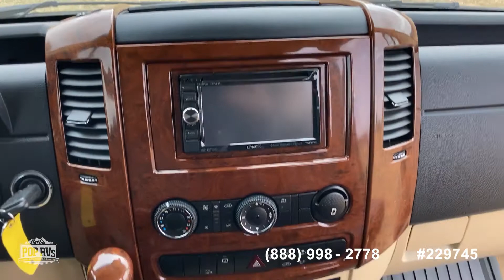[UNAVAILABLE] Used 2016 Daycruiser S5 in Fort Worth, Texas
2017 Dynamax 24FW in Marysville, California - $107,950

2018 Hymer Aktiv 1.0 Loft in Willowick, Ohio - $98,900

2019 Promaster 1500 High Roof Tradesman in Phoenix, Arizona - $89,999

2019 Sprinter 2500 144WB 4WD in San Diego, California - $123,000